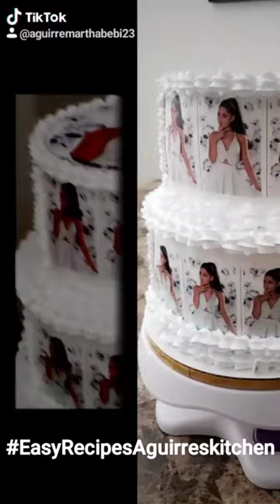18 ideas decoracion pasteles Aguirre's Kitchen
En este canal encontrarás recetas CASERAS, platillos que preparo para mi familia. Tambien encontraras recetas de pasteles que funcionan Y mucho mas. Gracias me ayudarias a que mi canal cresca.